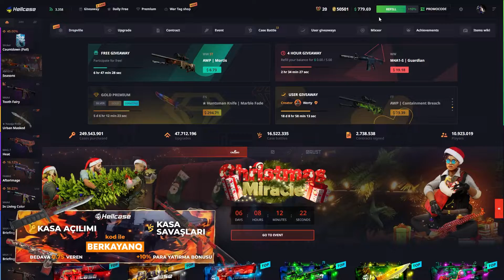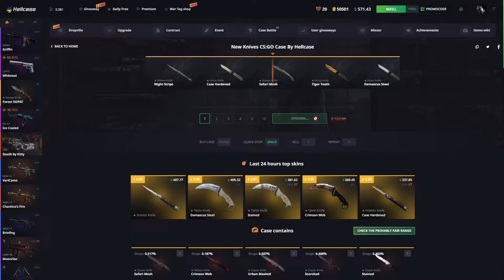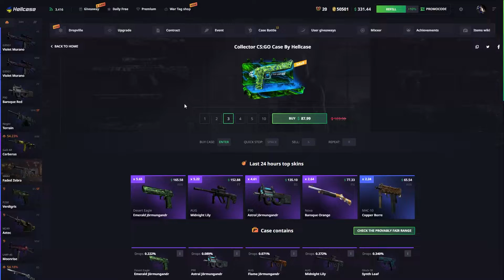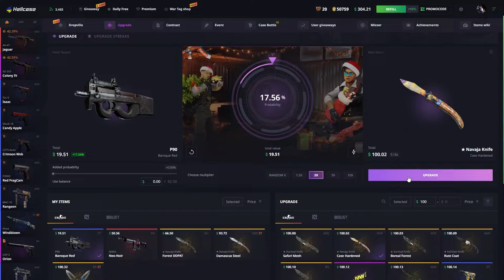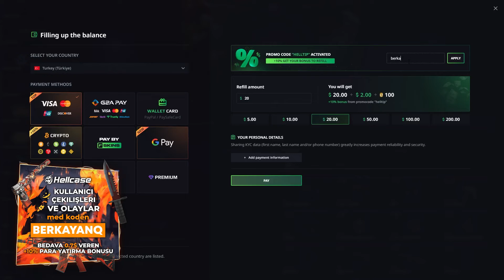$800 UPGRADE ZAMANI!? INSANE PROFIT! | HELLCASE PROMO CODE | HELLCASE KASA AÇILIMI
👉- Bedava bakiye ve Deposit bonusu almak için - Linke tıklamanız yeterli.

- To get a free balance and Deposit bonus, simply click the